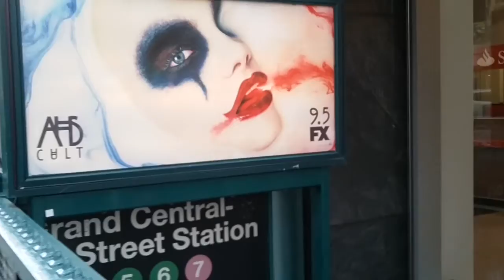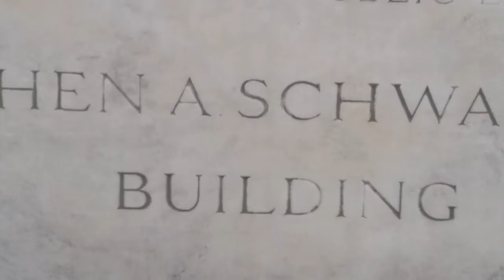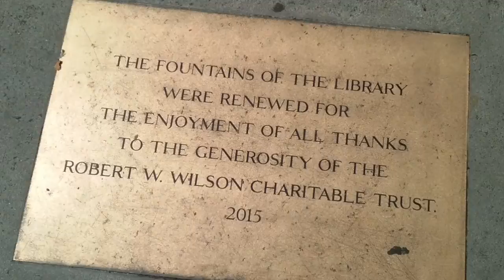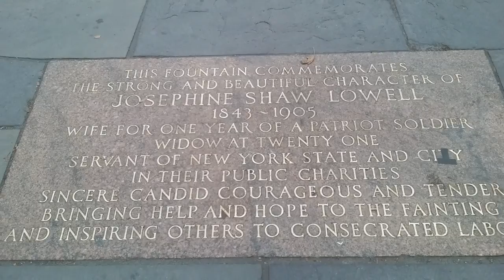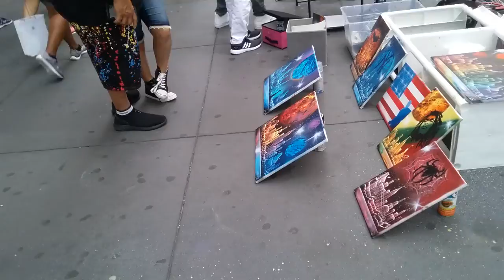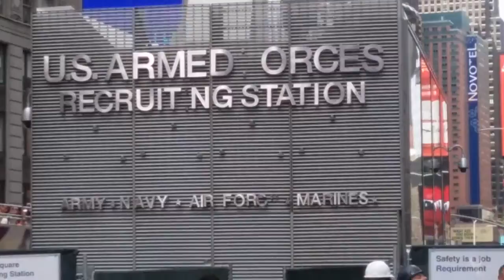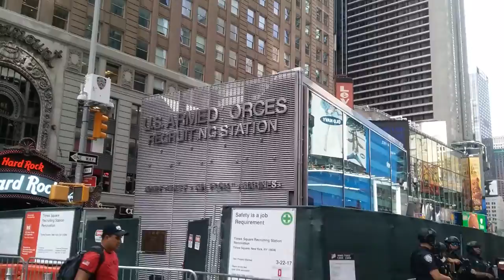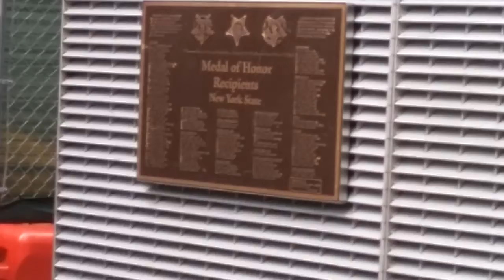One Vanderbilt n The Recruitment Center